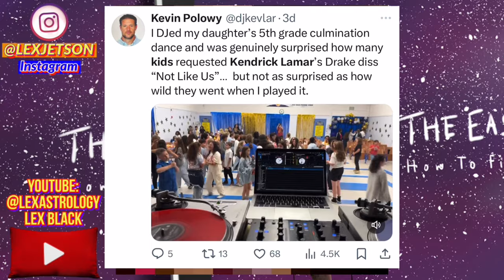Ken and Friends: Who’s gonna pop out? Drake not like us response coming?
The Kendrick Lamar and Drake situation takes an extended tour this summer at the Ken and Friends concert on June 19th. Nobody knows who Kendrick Lamar will bring out. Will he perform new tracks? Do a medley of all his Drake tracks? Will he throw the Like That verse in the mix? Or, as Rob Markman said, he might just bring out future and metro boomin. They’re gonna go on tour soon anyways. Pharrell Williams also allegedly could’ve had some words for Drake on his track “Double Life.” Kendrick Lamar took up for Pharrell on Not Like Us, and they told Drake he’s not “Like That.” Can Drake bounce back with his best album of all time?